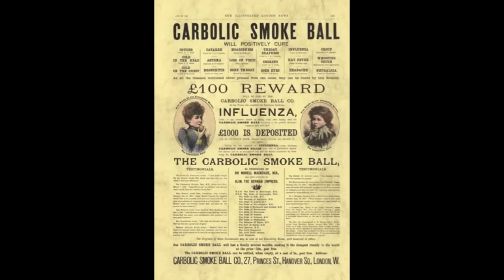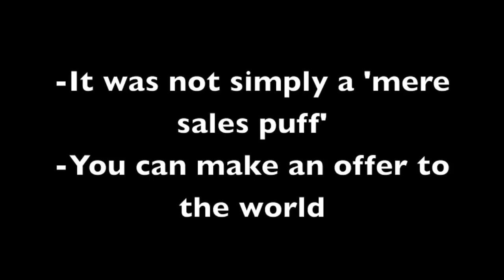Carlill v Carbolic Smoke Ball Company - Contract Law Cases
A walkthrough the main points about the important contract law case: Carlill v Carbolic Smoke Ball Company (1893).

Lord Justice Lindley's View of the Case

"Was it a mere puff? My answer to that question is no, and I base my answer upon this passage: "£1000 is deposited with the Alliance Bank, showing our sincerity in the matter'... The deposit is called in aid by the advertiser as proof of his sincerity in the matter."

These advertisements "are of offers to anybody who performs the conditions... and anybody who does perform the condition accepts the offer.
"Unquestionably, as a general proposition, when an offer is made, it is necessary in order to make a binding contract, not only that it should be accepted, but that the acceptance should be notified. But is that so in cases of this kind? I apprehend that they are an exception to that rule, or, if not an exception, they are open to the observation that the notification of the acceptance need not precede the performance."